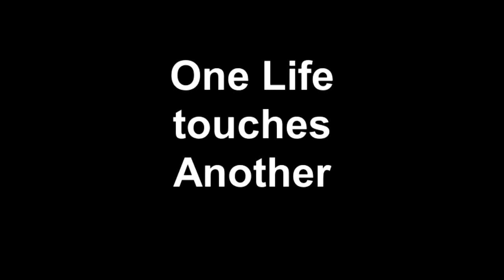One Life Touches Another ~ Mitch Albom Charities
June 19, 2012 - "One Life Touches Another," an event held to raise funds for the Have Faith Haiti Mission, a charity founded by Mitch Albom.  Mitch tells the story of how he was drawn to Haiti following the devastating earthquake there in 2010 and how he eventually became caretaker and operator of an orphanage in Port-au-Prince that houses and educates dozens of children. ~mitchalbom.com